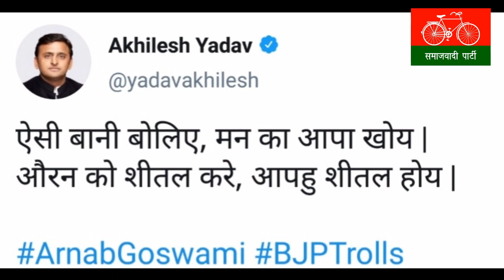अर्नब गोस्वामी को Akhilesh Yadav की नसीहत